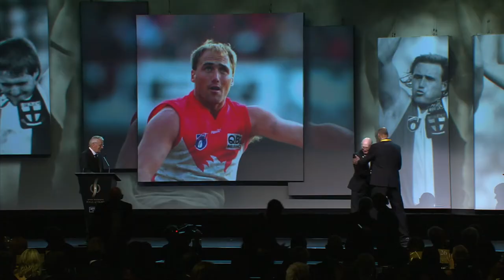2017 SAHOF Inductee Tony Lockett